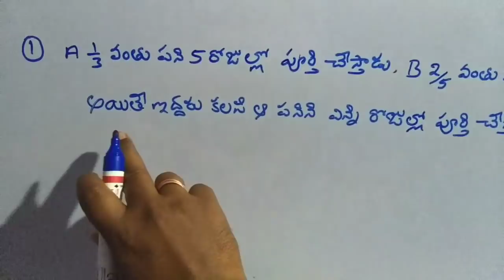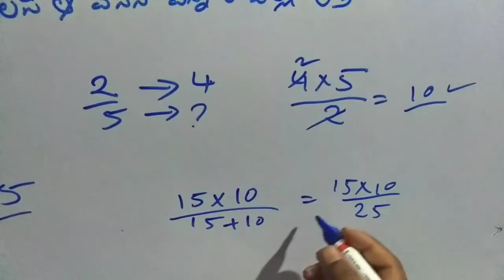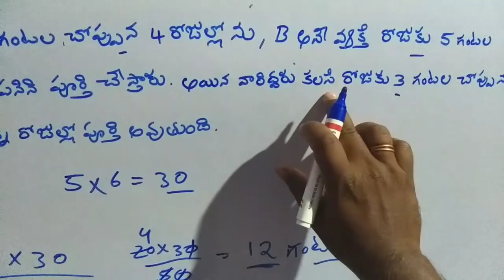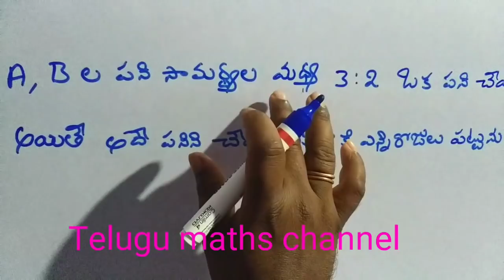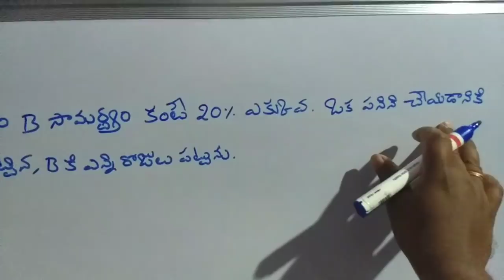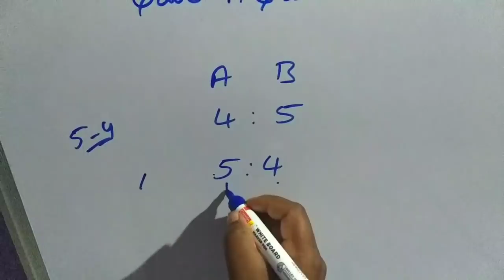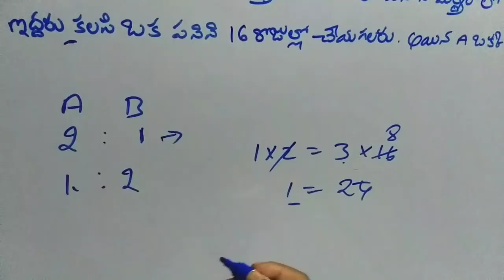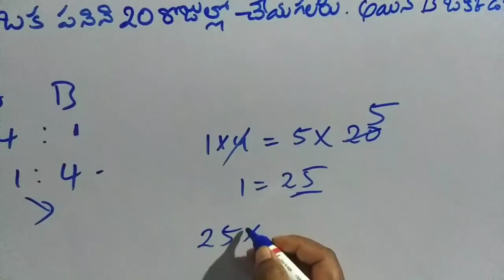కాలం - పని part 4 , Time and work in Telugu part - 4 || Telugu maths channel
కాలం - పని part 4 , Time and work in Telugu part - 4 || Telugu maths channel| Telugumathschannel#